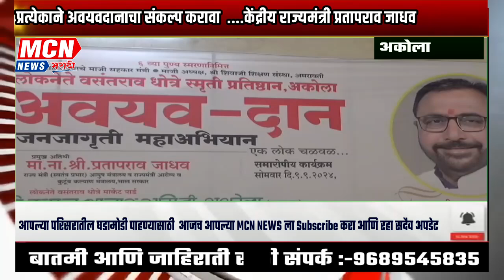प्रत्येकाने अवयवदानाचा संकल्प करावा ....केंद्रीय राज्यमंत्री प्रतापराव जाधव